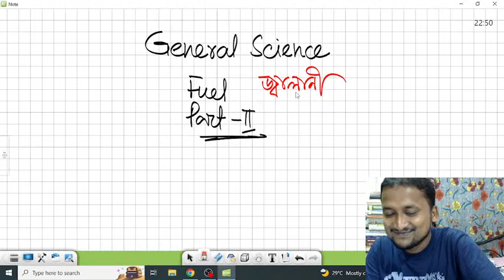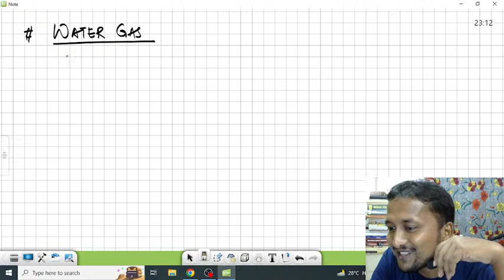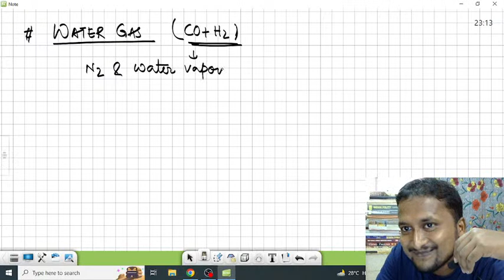WBCS 2023 General Science | Fuel ( Part - 2)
To join our whatsapp group and to get pdf(s) for free ,kindly whatsapp us over 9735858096